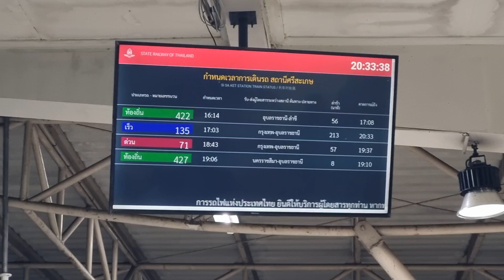29/09/65 รถเร็ว 135 กท.-อน. GEA.4554 (ล่าช้ามารอเปิดทางน้ำท่วมทางรถไฟที่กลางดง) @ สถานีรถไฟศรีสะเกษ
ข.135 ออกศรีสะเกษ 20:38 น. ช้า 215 นาที
29/09/65